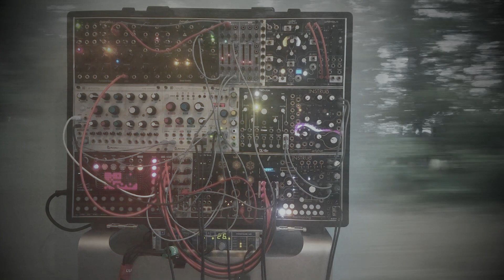Eurorack Modular Generative Ambient - disting EX + Folktek Matter II - "uncertain escape" #16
uncertainty, escape, direction
escape, uncertainty, direction
direction, escape, uncertainty

Say "thanks for the music" and drop a coin into my hat

Modules used and patch notes:

Expert Sleepers disting EX - piano
Folktek Matter II - drums
Instruo Harmonaig
MakeNoise Marphagene
Instruo Arbhar - radio sample
Qu-bit Nebulae 2 - sample slow and backwards
Winter Modular Eloquencer - all the seq stuff:
1 row of 4 Notes bass
3 rows of harmonic notes for piano played randomly
2 rows for drum trigger with some randomness from pamela's
Mutable Instruments Elements - lead
Mutable Instruments Clouds - elements in
Endorphines Furthrrr Generator - bass
Endorphines Grand Terminal
codex modulex µRinks
codex modulex µNimbus
Behringer 121 - bass VCF
ALM Pamela's Workout -few modulation and trigger jobs